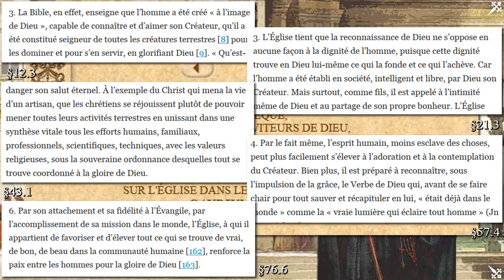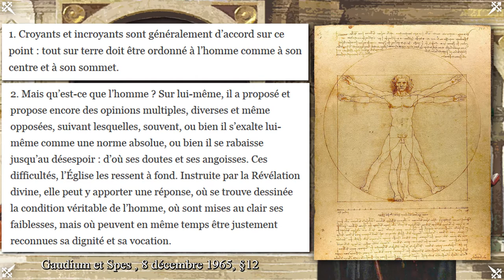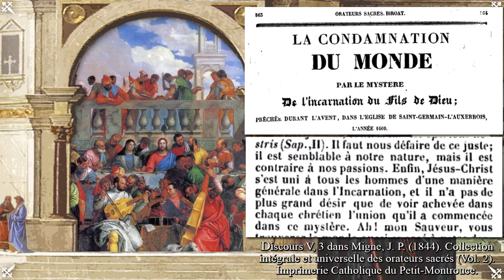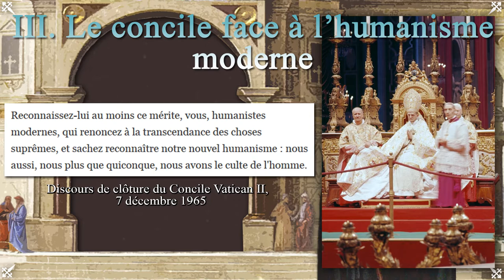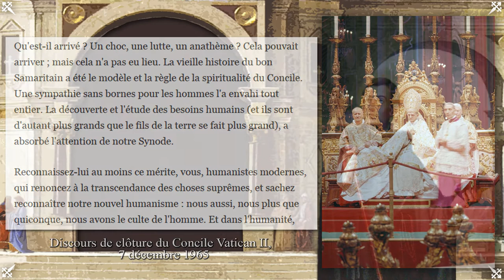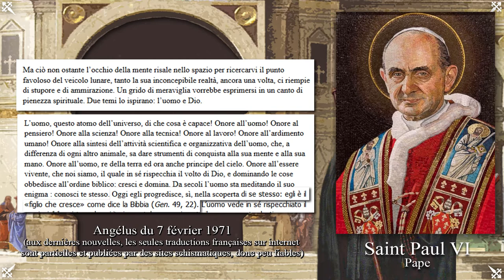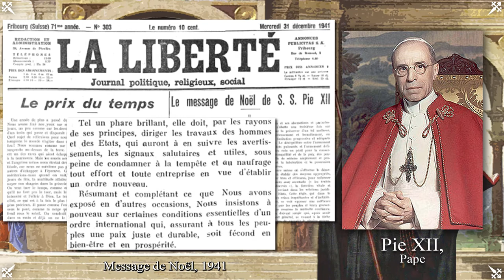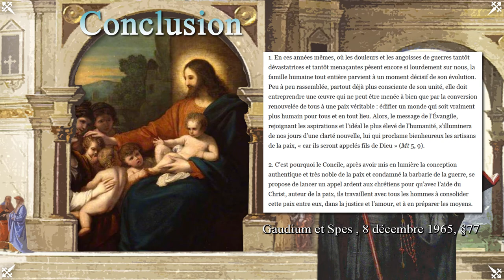Le vrai humanisme de Vatican II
Cette vidéo visera à réfuter une accusation récurrente faite à l’encontre du Saint Concile Vatican II. Celle-ci consiste à dire qu’il aurait fait de l’être humain la fin absolue de toutes choses, une idole humaniste qui serait la seule norme sociétale, à l’exclusion de Dieu et de la révélation. Nous verrons cependant que c’est encore une lecture injuste et incohérente de ses textes et qu’elle est facilement balayée par une remise en contexte. Cette vidéo est à la suite d’une série dont l’introduction est à regarder en priorité, celle-ci démontre que l’herméneutique de continuité est toujours la plus raisonnable et qu’elle est un devoir moral pour tout catholique qui se respecte.

Intro: 00:00
+ Le rôle de l’homme sur terre: 0:46
+ L’incarnation du Christ: 3:36
+ Le concile face à l’humanisme moderne: 6:15
+ La digne valeur de l’être humain: 8:51

+ Sources, avec nos remerciements :
1. Gaudium et Spes :
2. Commentaire de St Jean-Paul II :
3. Léon XIII et Pie XII sur l’homme et la création :
4. St Athanase et Jacques Biroat sur l’incarnation :
5. St Irénée, St Athanase et St Thomas d’Aquin sur l’élévation de l’homme :
6. Discours de clôture du Concile :
7. Définition de «Culte en général » :
8. St Paul VI sur l’exploration spatiale :
9. St Grégoire de Nysse et St Jean-Paul II sur la royauté humaine :
10. L’encyclique Populorum Progressio :
11. Pie XI, Pie XII et Benoît XV sur l’amélioration de la société humaine: